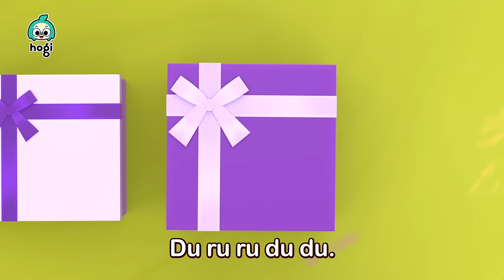¡Feliz Cumpleaños! | Canciones de Cumpleaños | Videos para Cantar en Fiestas | Hogi en español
¡Feliz Cumpleaños!
¡Preparamos las mejores canciones infantiles en español para cantar y bailar en fiestas!

00:00:00 Feliz Cumpleaños
00:02:53 Cinco Dinosaurios Saltando en la Cama
00:05:38 Jícori Dícori Doc
00:08:34 Las Escondidas
00:11:33 Amigos Deditos
00:14:21 Las Hormigas Marchan
00:17:05 Cabeza, Hombros, Rodillas y Pies
00:19:52 Diez en la Cama
00:22:52 Skidamarink
00:25:53 El Puente de Londres Se Va a Caer
00:26:49 Bee Bee Oveja Negra
00:27:55 Las Ruedas del Bus
00:29:03 Estrellita, ¿Dónde Estás?

[Nuevo Canal] 💕Bebefinn en español - Canciones Infantiles💕